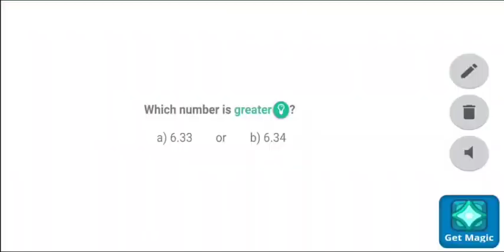Battling the Bonfire Titan in Prodigy math game